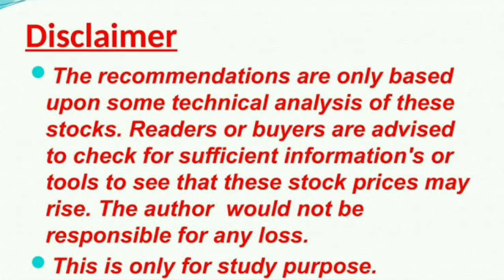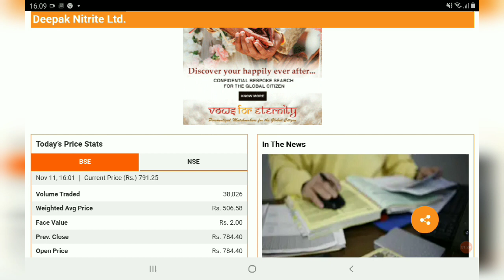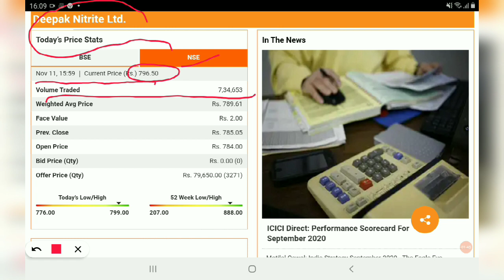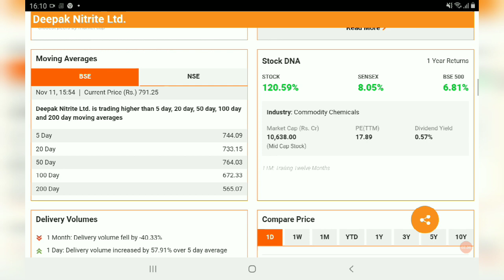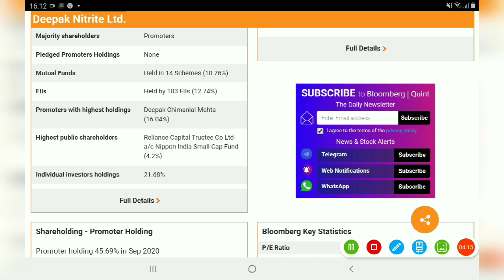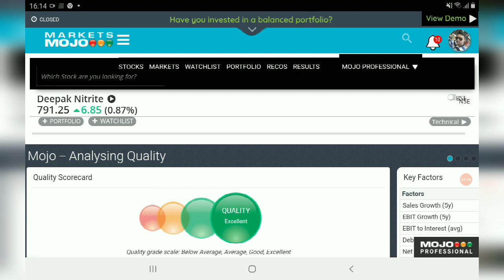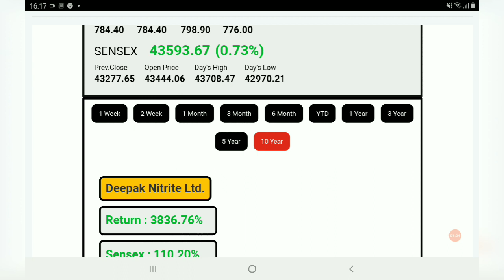DEEPAK NITRITE Share Review, DEEPAK NITRITE Share Price Today,DEEPAK NITRITE Share Target add in sip